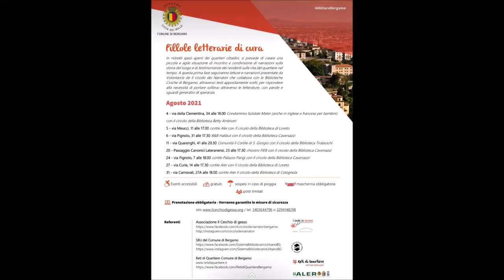Andrea Sciuto legge da "La giovinezza della signorina N.N." di Silvia Ballestra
Andrea Sciuto legge l'incipit di Silvia Ballestra, "La giovinezza della signorina N.N." (Baldini e Castoldi, 1998)

"Pillole letterarie di cura", ciclo di eventi del Circolo dei narratori di Bergamo, 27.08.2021

Questa serie di video è pubblicata qui su gentile richiesta. Vi ricordo però che per le letture abituali del sabato il mio canale si è spostato su Peertube . (ora sono in pausa estiva... magari riprendiamo a settembre)
Visitate la pagina del Circolo dei narratori di Bergamo, che non si chiama più "volontarinarratori" ma è